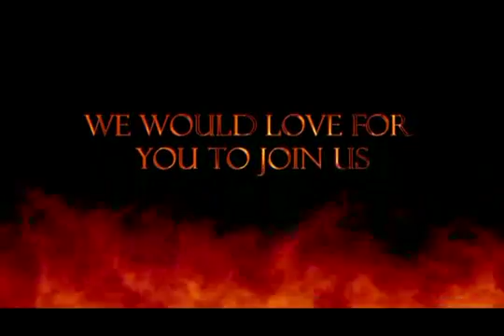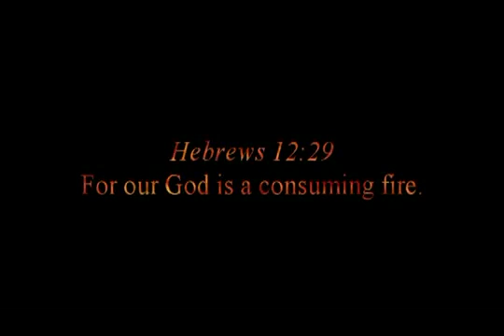Robbie Barrett 03 17 2014 mpeg2video